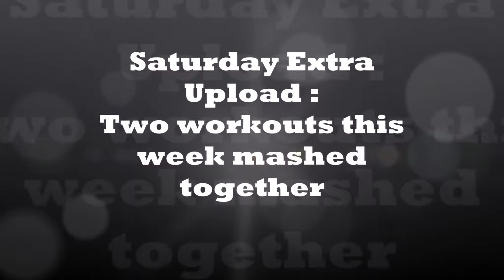Saturday Extra Upload : Two workouts from this week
Special upload with two workouts this past week. Hope everyone is having a blessed Weekend. Tomorrow, the next Bible Sunday.